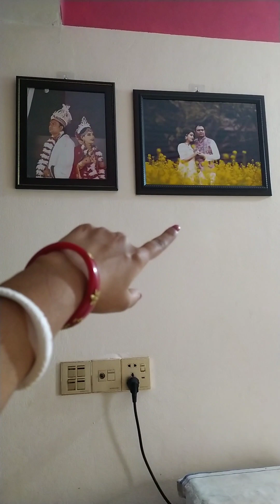প্রথমবার একা একা আসলাম।। সে ঘরে কদম ফুল এনেছে।।